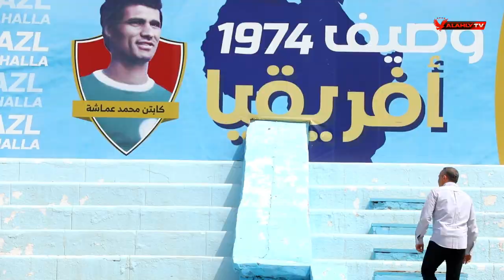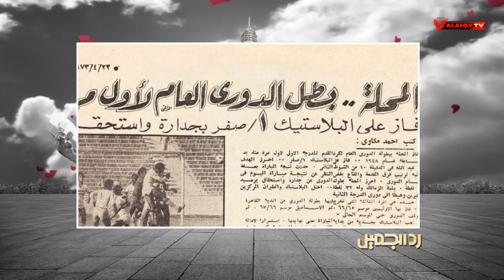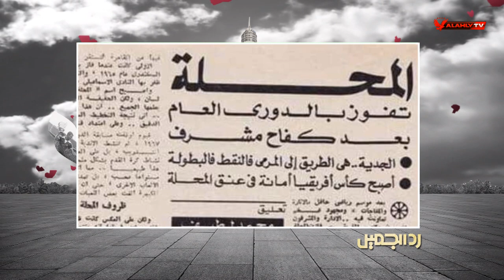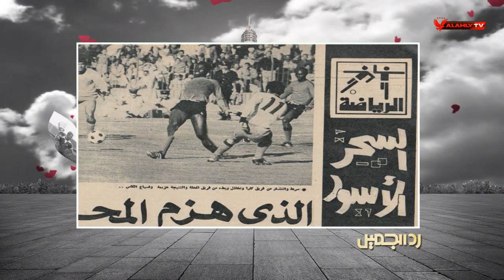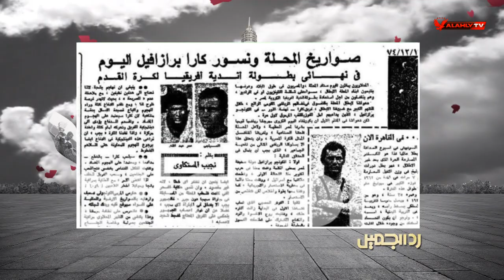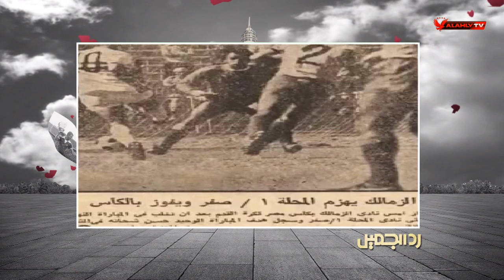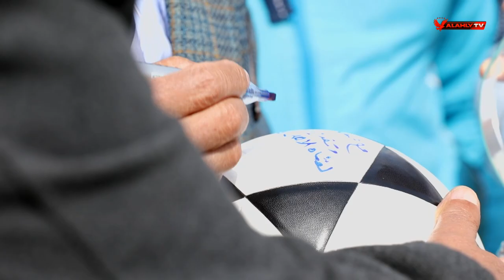حلقة رد الجميل مع نجم غزل المحلة " عبد الستار على " | 20-4-2022